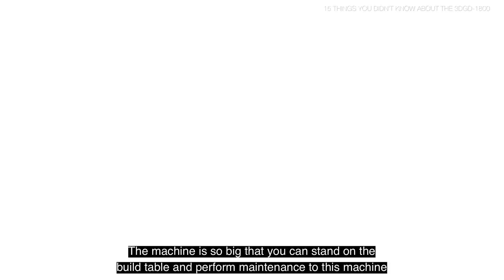15 things you didn't know about the new Mimaki 3DGD-1800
Are you familiar with our new large-scale 3D printer yet? Here are 15 things you didn't know about the Mimaki 3DGD-1800!